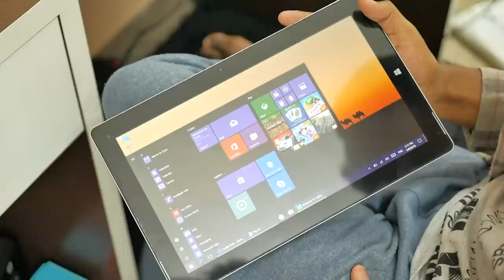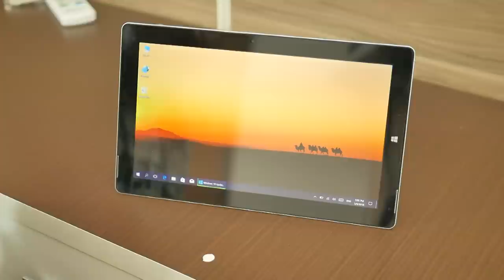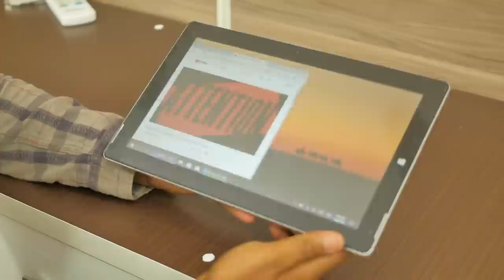RECEBI UM PRODUTO SEM O MEU CONSENTIMENTO